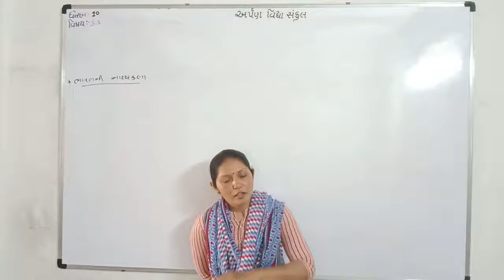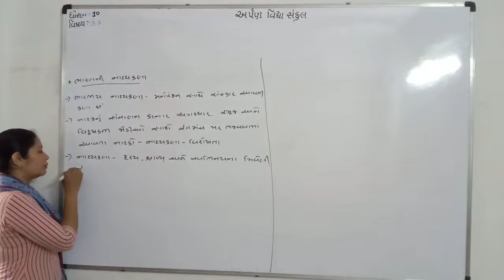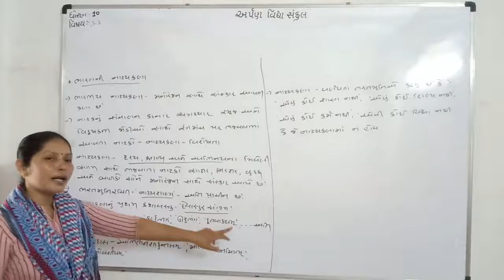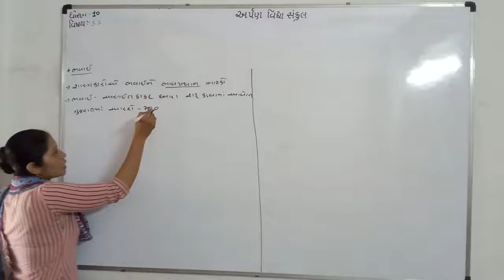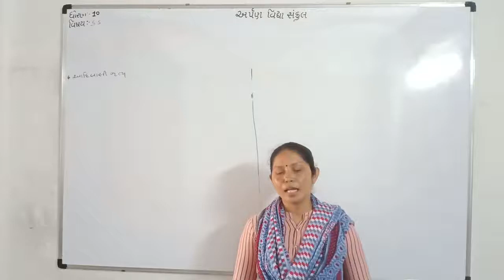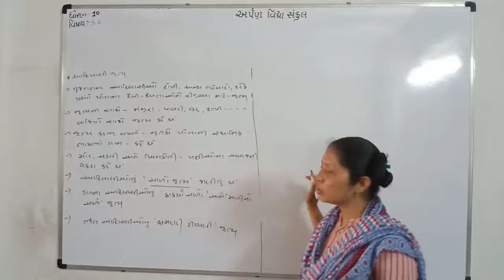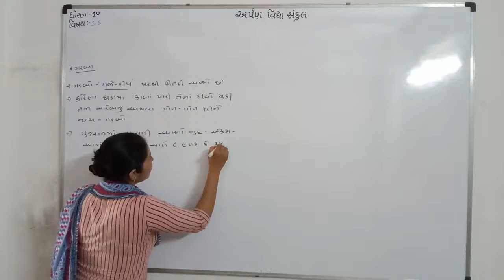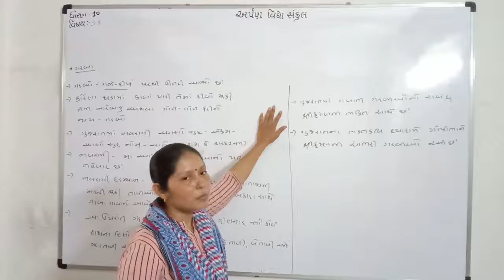August 19, 2020